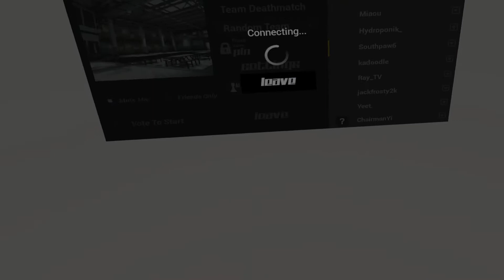Pavlov - Serbia - 2020-12-02